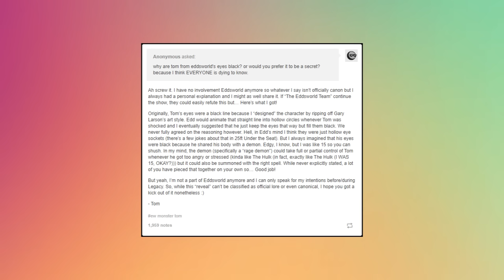10 Things you Didn't Know about Eddsworld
A list of some of my favourite secrets and trivia about Eddsworld. There are so many more that came to mind when making this video, and some that I'm sure I don't even know, but I had to settle on just ten or the video would go on forever.

What's your favourite obscure Eddsworld Fact?

That last song would later become the opening theme for Crash Zoom. There's a piece of trivia that you might not know

I read every comment, so if there's anything that you want to know then leave a comment asking about it.